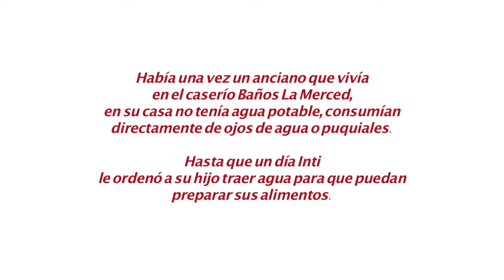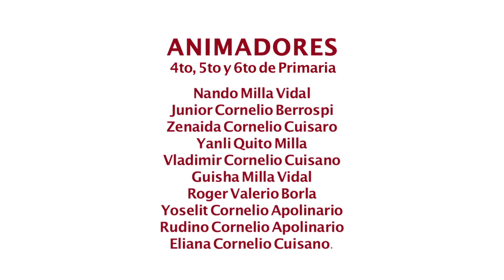La serpiente de dos cabezas (Animación comunitaria - Carhuaz, Ancash 2015)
Cuento que narra el misterio guardado en  el ojo de agua de la comunidad Baños la Merced en la provincia Carhuaz.

Animación realizada como parte del taller Trenzando Raíces con la escuela comunitaria Chaupin en Carhuaz, Ancash. Durante el proceso de creación se contó con el apoyo pedagógico y artístico del TAFA (Taller Ambulante de Formación Audiovisual)